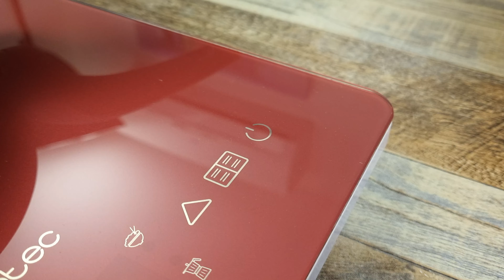🎅🏻 3 Aperitivos Navideños Fáciles Y Exquisitos (Sin Gluten) 🎄 Entrantes para Navidad Originales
3 Aperitivos Navideños Fáciles Y Exquisitos (Sin Gluten). Con estas tres ideas de entrantes para Navidad tan originales y libres de gluten, sorprenderás a toda la familia. Son muy sabrosos, sin grandes complicaciones y perfectos para amenizar las cenas durante las fiestas navideñas. En este vídeo de recetas de aperitivos navideños te mostramos cómo hacer dos tipos de piruletas de queso saladas, unas crepes de harina de garbanzos rellenas de salmón ahumado y unos vasitos con hummus de remolacha, brochetas de pollo con rebozado especial acompañado de crudités.

Si te gustan las recetas fáciles, ayúdanos a hacer crecer el canal de FoodAndGlory
👍 Danos un like para que YouTube se lo recomiende a más personas.
✍️ Déjanos un comentario, duda o sugerencia y amablemente te responderemos.
🛒 Nuestros Productos en AMAZON

🍭 PIRULETAS DE QUESO SALADAS.
🛒 Ingredientes (10 unidades) (cortapastas de 9,5 cm / 3,7 in de diámetro):

Queso manchego:

🔸 90 g de queso manchego curado (1 ½ cup)
🔹 30 g de pistachos pelados (¼ cup)
🔸 30 g de arándanos secos (en su defecto, pasas) (¼ cup)

Queso parmesano o grana padano:

🔹 90 g de queso parmesano o grana padano (1 ½ cup)
🔸 25 g de pipas de calabaza (2 tbsp)
🔹 1 cucharadita de semillas de sésamo (1 tsp)
🔸 ½ cucharadita de semillas de amapola (½ tsp)

🥞 CREPES DE HARINA DE GARBANZOS CON RELLENO DE SALMÓN AHUMADO.
🛒 Ingredientes (11 unidades aprox.) (sartén de 16 cm de diámetro):

Crepe:
🔸 100 g de harina de garbanzos
🔹 250 ml de agua
🔸 1 cucharadita de café de sal (½ tsp)

Relleno:

🔸 100 g de salmón ahumado
🔹 7 pepinillos agridulces pequeños
🔸 Un puñadito de cebollino
🔹 Unas hojas de lechuga

🍗 VASITOS CON HUMMUS DE REMOLACHA Y BROCHETA DE POLLO.
🛒 Ingredientes (6 vasitos):

Hummus:

🔸 1 remolacha pequeña cocida
🔹 1 bote pequeño de garbanzos cocidos (210 g)
🔸 2 cucharaditas colmadas de tahini (25 g)
🔹 Un poco de agua (si queda muy espeso)
🔸 Zanahoria, calabacín, manzana verde (para acompañar)

 Brocheta de pollo:

🔹 Pimienta
🔸 20 g de miel (1 cucharada sopera)
🔹 100 g de nachos / totopos